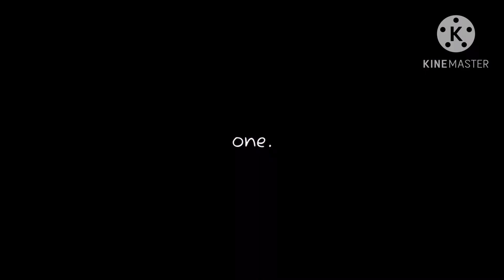💫 / [KNY] harness your hopes / NOT A SHIP / giyuu & shinobu / 💫